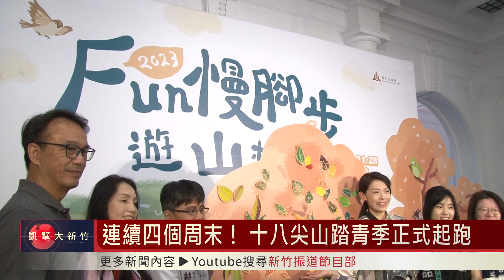連續四個周末！ 十八尖山踏青季正式起跑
為了鼓勵民眾多多到十八尖山踏青運動，新竹市政府規劃了在五月份的連續四個禮拜天，舉辦十八尖山踏青季活動，每天都有不同的主題，希望讓民眾感受不一樣的森林樂趣。為了宣傳踏青季，新竹市長高虹安也帶頭跳起「開花舞」，可以說是豁出去了。